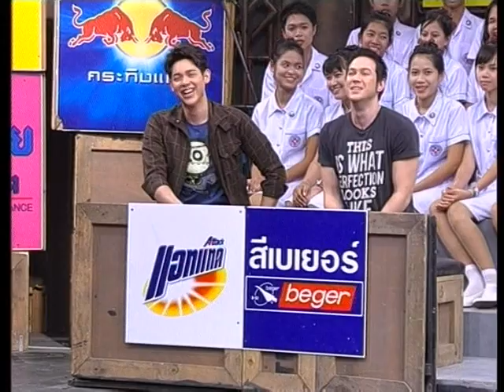แข่ง.. "ยิงยางวงดับเทียน" ..{ เกมพันหน้า 29 เม.ย. 55 }